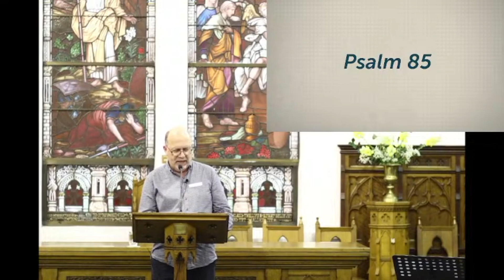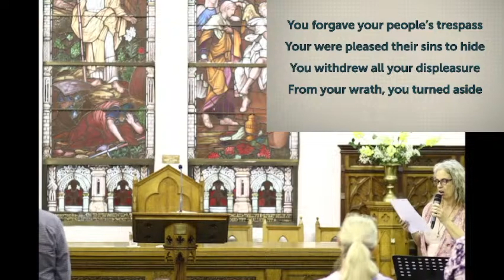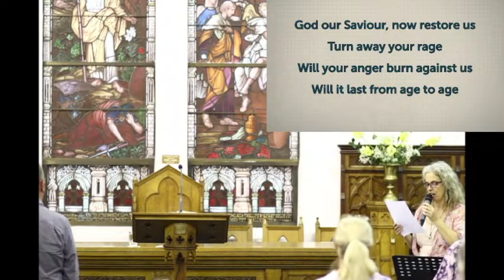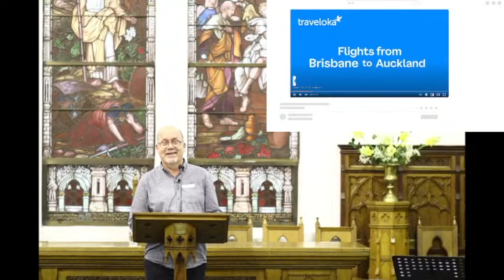Alive at 5 No 5 - Glory , Grace and Truth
John 1:14-18 - What is glory? And how can we see the glory of God? What is grace? And how do we get it? Is it possible for us to know truth? with Q and A. This was preached at Scots Kirk, Hamilton, Newcastle on 14th of April